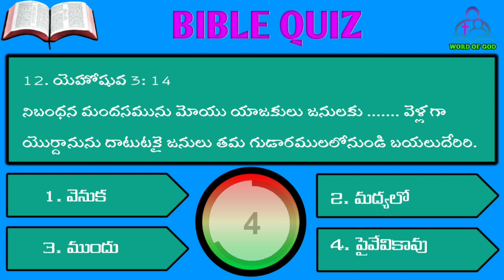Telugu Bible Quiz 190 - Joshua Chapter 3 (తెలుగు బైబిల్ క్విజ్)